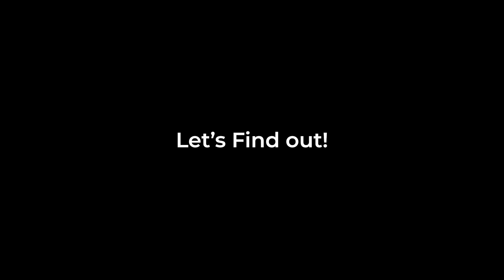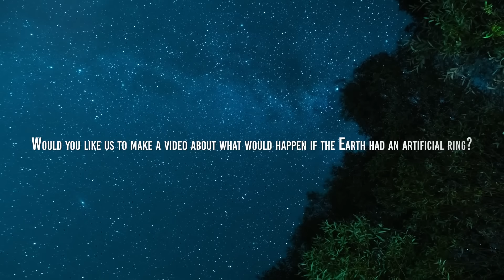What Would Happen If The Earth Had Rings Like Saturn?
Did you know that all four gas planets have asteroid rings? Yeah! Although Saturn has the most colorful rings, the four gas giants have rings, but... Why do only those planets have rings? Why don't rocky planets have? And what would happen if the Earth had rings like Saturn's?
Why does Saturn have rings?
Before asking ourselves why the Earth does not have beautiful and colorful asteroid rings like Saturn's, we must ask ourselves why Saturn does have asteroid rings.

Invisible rings
Although the most colorful asteroid rings in the solar system are those of Saturn. Jupiter, Uranus, and Neptune also have rings around them, so why can't these be seen with the naked eye?

Why doesn't the Earth have rings?
All this being said, the main reason the four rocky planets don't have rings is because of their gravitational pull.

Roche limit
Saturn's rings formed when one of its moons passed the Roche limit, but what exactly is the Roche limit?
The Roche limit is a critical distance that determines the minimum distance that an object can approach another object without being destroyed by gravitational tidal forces. This distance is essential in studying planetary systems and applies to objects such as natural satellites, planetary rings, and comets.

00:00 Intro
00:35 Why does Saturn have rings?
02:01 How was this ring formed?
03:10 Why do rings have different features?
03:40 Invisible rings
06:07 Why doesn't the Earth have rings?
08:25 Roche limit
09:34 An asteroid that would exceed the Earth's Roche limit?